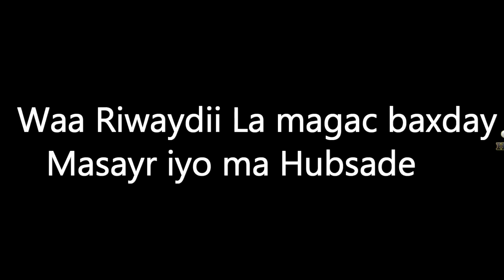GURI BARWAAQO RIWAAYADII MASAYR IYO MA HUBSADE HCTV DRAMA